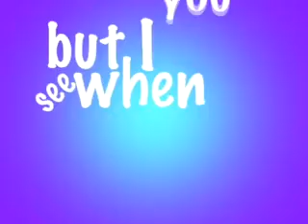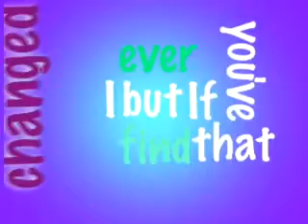It's Not Unusual Typography Dani